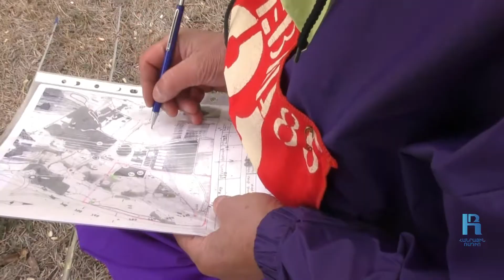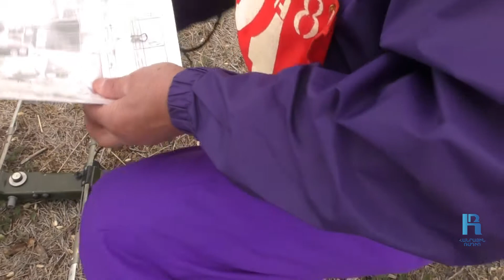Աղվեսաորս՝ առանց աղվեսի․ Հանրային ռադիոն վերակենդանացնում է ռադիոսպորտը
Աղվեսի ձայն՝ մորզեի այբուբենով, սակայն ո՛չ աղվեսը, ո՛չ էլ ձայնն իրական չեն։ Սա ռադիոսպորտ է, որը հաճախ անվանում են «շախմատ վազքուղու վրա»։ Որսալ ձայները, գտնել թիրախը․ այն ամենն է, ինչ պահանջվում է մասնակցից։

Աղվեսաորսում հաջողելու համար լավ մարզավիճակում պետք է լինի ոչ միայն մարմինը, այլև միտքը։ Առաջին անգամ մրցում են ռադիոականները։ Որսորդները գնում են ձայնային ազդանշանի հետևից։
Կհաղթի այն մասնակիցը, որն ամենակարճ ժամանակում կգտնի երեք աղվեսներին և կհասնի վերջնակետ։

Հանրային ռադիոն 95 ամյակի առիթով վերականգնում է ռադիոսպորտի հայկական ավանդույթները։